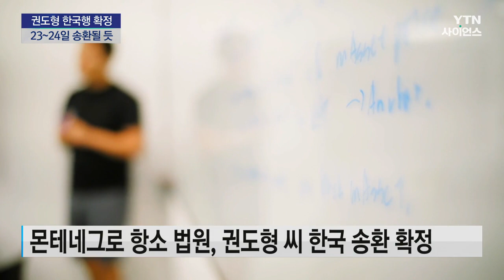'테라·루나' 권도형 한국행 확정...23~24일 우리나라 올 듯 / YTN 사이언스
[앵커]
'테라·루나' 사태의 핵심 인물인 권도형 씨가 우리나라에서 수사와 재판을 받게 됐습니다.

몬테네그로 재판부의 사법 절차가 마무리됐기 때문인데요.

오는 23일에서 24일쯤 송환될 것으로 보입니다.

류재복 기자의 보도입니다.

[기자]
몬테네그로 항소 법원은 권도형 씨의 한국 송환을 결정한 고등 법원의 판단을 확정했습니다.

이에 따라 권 씨의 신병 인도와 관련한 몬테네그로 재판부의 사법 절차는 마무리됐습니다.

앞서 고등 법원은 지난 7일 한국 정부의 범죄인 인도 요청이 미국보다 빨랐다는 이유로 권 씨를 우리나라에 인도할 것을 결정했습니다.

몬테네그로 법원이 내린 미국으로의 인도 결정이 권 씨 측의 법정 다툼으로 뒤집힌 것입니다.

테라폼랩스 공동 창업자인 권도형 씨는 지난 2022년 4월 가상화폐 '테라·루나' 폭락 사태가 터지기 직전 잠적했습니다.

여러 나라를 떠돌던 권 씨는 지난해 3월 몬테네그로 공항에서 가짜 여권을 이용해 UAE로 가려다 체포됐습니다.

위조 여권 사용 혐의로 징역 4개월을 선고받고 복역 중인 권 씨 형기가 오는 23일 끝나는 만큼, 권 씨는 23일 또는 24일 우리나라에 올 것으로 보입니...